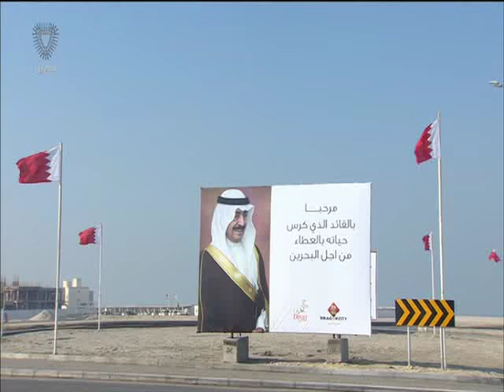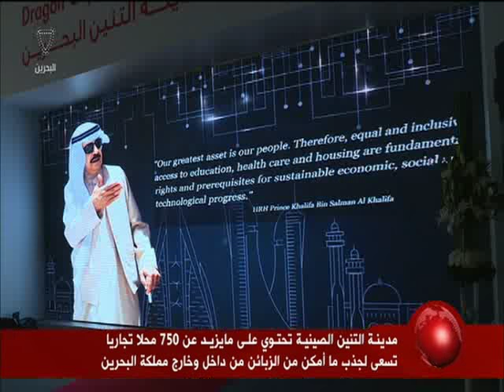البحرين : سمو رئيس الوزراء يفتتح مشروع مدينة التنين الصينية بديار المحرق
الوصف

سمو رئيس الوزراء يفتتح مشروع مدينة التنين الصينية بديار المحرق